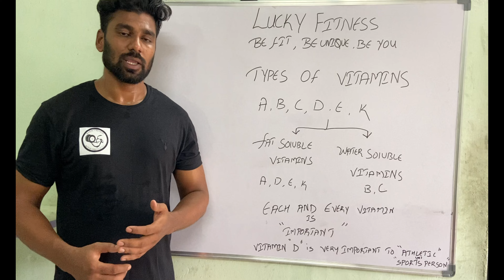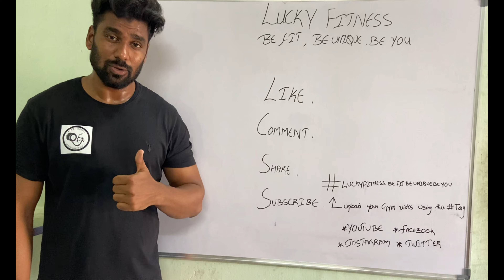What Are Vitamins Types Of Vitamin Explained In Hindi 4K Video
Hey Guys Myself SYED ARBAZ iam in Fitness Industry since 2013 iam a `NATURAL ATHELTIC` and Professional Personal Trainer  Iam here to Explore My Fitness Talent and Experience for Every Individual i have a Plan in Fitness